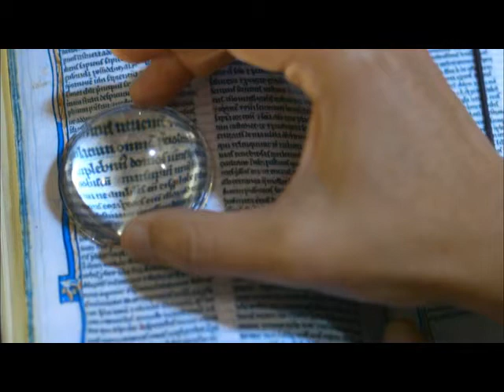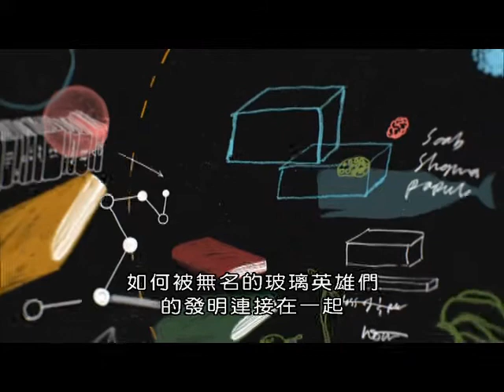(BBC)生活發明大解密How We Got to Now 3 Glass 「玻璃」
幾千年前，我們的祖先發現把沙加熱到極高溫，就會出現玻璃。14世紀初，有人嘗試做最清澈的玻璃，這是現代玻璃的誕生。透明無色的玻璃推動了科學革命，除了水杯、器皿、吊燈或花瓶，更改變了我們看世界的方式，眼鏡普及之後，為因應需求，印刷機發明了。放大鏡、望遠鏡、顯微鏡、鏡頭、照像機，然後電影、電視誕生。太空科技把人類登月的影像同步傳回地球。今天，地球上最大的光學望遠鏡幫助科學家解開宇宙的奧秘。玻璃光纖幫助網際網路傳送。大量資訊，玻璃讓我們跟別人分享視覺。